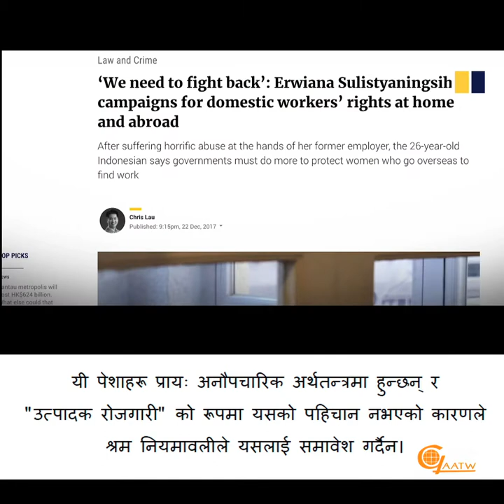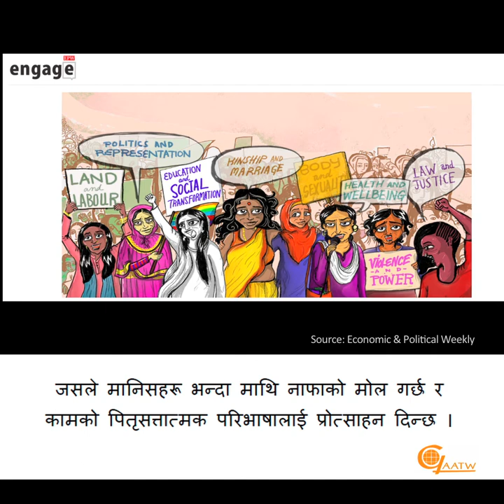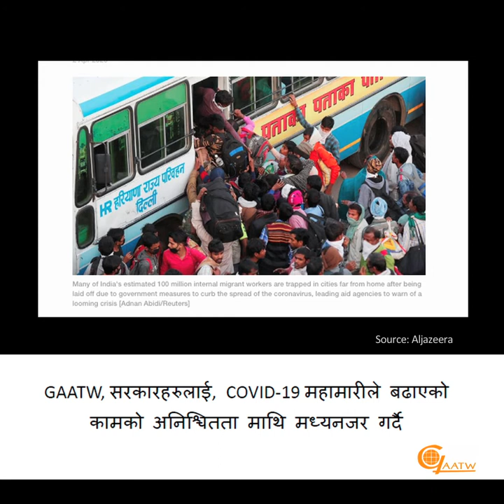International Workers Day - अन्तर्राष्ट्रिय श्रमिक दिवस २०२०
ग्लोबल एलायन्स अगेन्स्ट ट्राफिक इन विमेन अन्तर्राष्ट्रिय मजदुर दिवस २०२०को उपलक्ष्यमा महिला संलग्न हुने पारिश्रमिक बिनाको सेवामुलक कार्यको अदृश्यता र प्रवासी महिलाहरूको अनिश्चित अवस्था  माथि ध्यानाकर्षण गर्न चाहन्छ । यसले सबै श्रमिकहरुका लागि सामाजिक सुरक्षा, स्वास्थ्य सेवाको पहुँच, पारिश्रमिक बिनाको सेवामुलक कार्यको पहिचान र मान्यता, तथा मूल र गन्तव्य दुबै देशहरूमा सबै आप्रवासी श्रमिकहरुका लागि सहयोगको आह्वान गर्दछ।